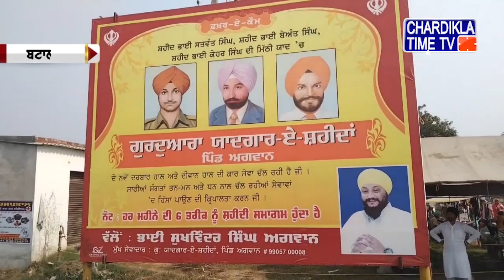Punjabi News Live Today | Punjabi Latest News Today | Top News | Chardikla Time Tv News